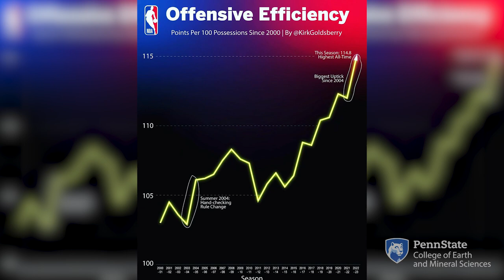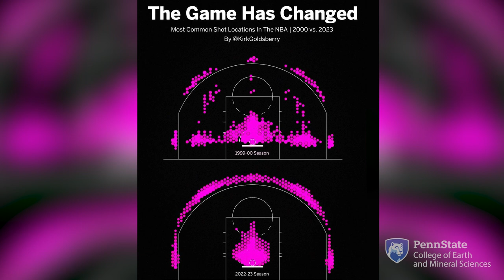Careers in Geography | Sports analyst, author Kirk Goldsberry uses data to understand NBA trends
Kirk Goldsberry combines his love for sports and geography to share new and exciting sports analytics.